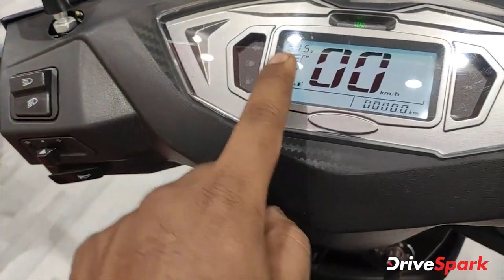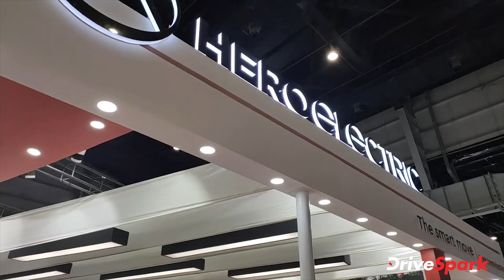Hero Electric AE-29 पेश | Hero Electric स्कूटर | Auto Expo 2020 | Hindi DriveSpark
हीरो इलेक्ट्रिक ने ऑटो एक्सपो 2020 में एई-29 इलेक्ट्रिक स्कूटर को पेश कर दिया गया है। हीरो इलेक्ट्रिक एई-29 कंपनी की इलेक्ट्रिक स्कूटर है जिसकी अधिकतम गति 55 किमी/घंटा है तथा पूर्ण चार्ज पर यह इलेक्ट्रिक स्कूटर 80 किलोमीटर का सफर तय कर सकती है। हीरो इलेक्ट्रिक एई-29 के बारें में जानने के लिए यह वीडियो देखें।